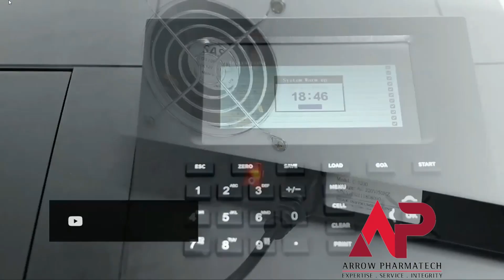UV Spectrophotometer - ARROW PHARMATECH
ARROW Presents Uv Spectrophotometer with 8 cell changer and Software GLP compliance.